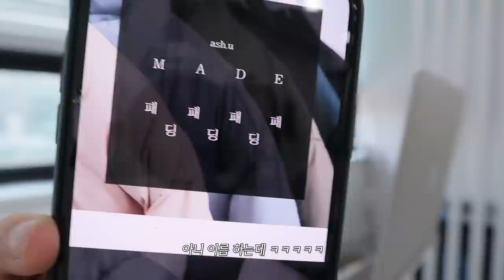[일출🌤] 쇼핑몰 사장의 정신없는 하루 VLOG👀.. 일출 존버단 다 모옄z!!!!!!!!! | 소윤Soyoon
여러분 안녕 .. (별)
진짜 3년만에 찍어본 출근 브이로그 랍니다 .. 힛
저를 나중에 아신 분들은 일출이 뭔지 모르실 테지만 ..
일출 꽤나 인기 많았던 컨텐츠라구요 😳😳
정신 없는 컨셉이 어울리는데 이번에는 너무 차분해서 큰일이에요 ㅋㅋㅋㅋ
다음에는 다시 정신을 되돌려놓을게요...
이번에 제 쇼핑몰 애쉬유에서 제작패딩을 판매했었는데 그 전에 찍어둔 영상이니 참고해주세요 !
2차 오픈은 11월 18일 오후 다섯시 입니다 : - ) !!! (아무도 안 물어봐찌만 ..)
그럼 안뇽 ,, 다들 하루 마무리 잘 하귀 .! ❤️🧡💛💚💙💜🖤